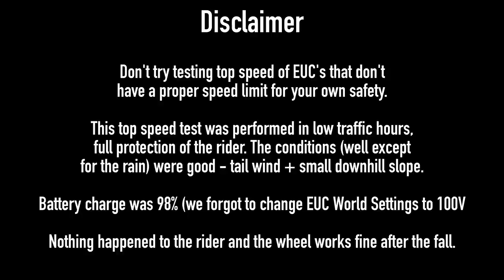EUC Crash Cutout at 84 km/h